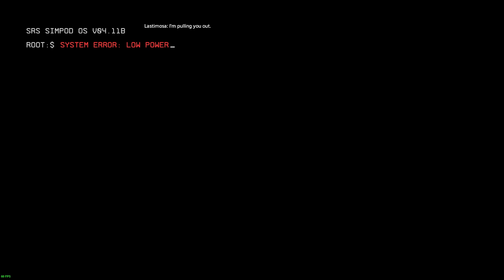[Titan Fall 2] Gauntlet Seven Years Later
Been a minute since I've played the Titan Fall 2 campaign, forgot how fun movement and gunplay is in it (arguably easier for me with a mouse and keyboard than controller on console) but also dude, never forget what
E-Sports and Apex Legends took from us, Apex is fun and all but Titanfall is great and I still Love the Apex Predators, Shout out to Angel City.